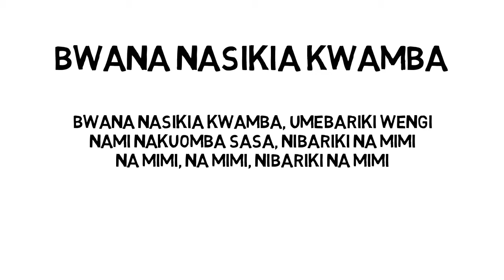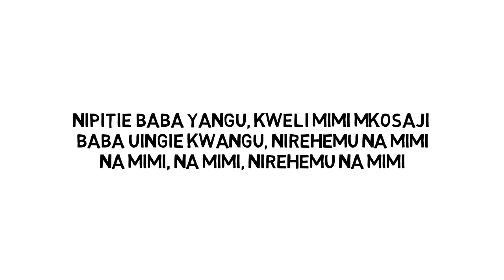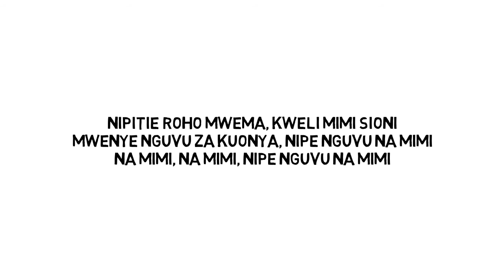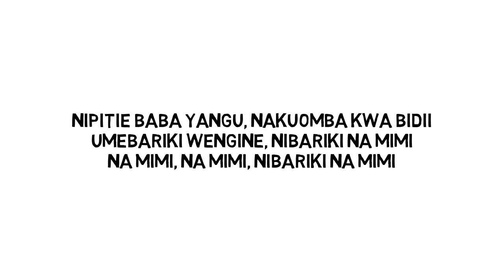Bwana nasikia kwamba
Karibu tuimbe wote wimbo namba 135 Tumwabudu Mungu Wetu